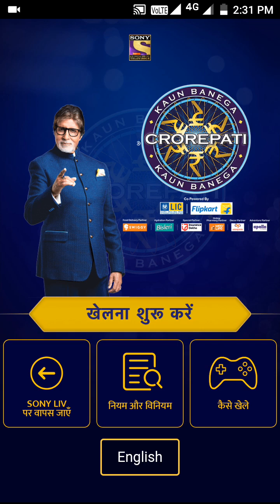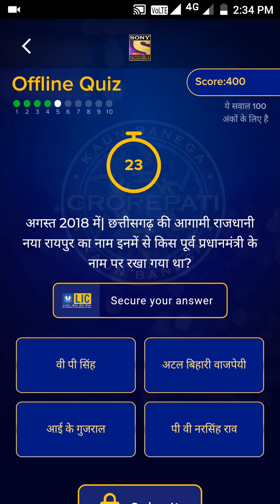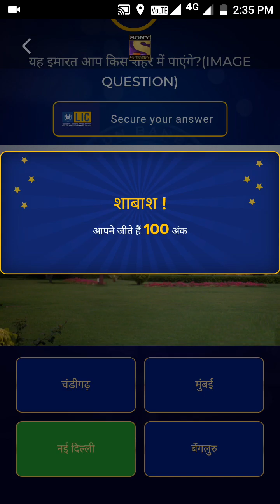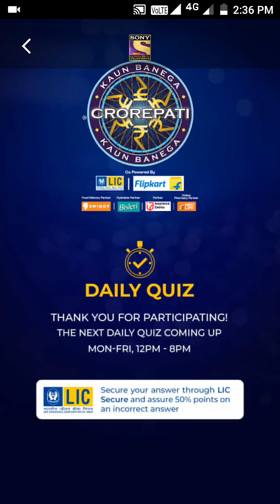Today KBC Daily Quiz Answer 4-सितंबर-2019 | जीतो 1000 points , All correct Ans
Today KBC Daily Quiz Answer 4-सितंबर-2019 | जीतो 1000 points , All correct Answer
Video Credit to Sony liv

Today kbc daily quiz Answer , All correct Answer , आज 1000 points जीतने के लिए इस video को पूरा देखें । सभी 10 सवालो के बिल्कुल सही जवाब

Sony Liv app ke through app kbc daily quiz khel sakte hai aur dheere cash prize jeet sakte hai .

1) how play kbc daily quiz
2)  kbc play along Sony Liv
3)  kbc daily quiz Answer
4)  kbc 2019

इस वीडियो को देखने के बाद चैनल को buy in Or Video Ko Like kardiyo।

1.How to Play kbc Play along 2019,

2.how to Play kbc Play along in Sony liv application 2019,

3. kbc Play along 2019,

4. kbc play along 2019 enlistment,

5.kbc Play along prizes,

6.kbc Play along application download,

7.jio kbc play along 2019,

8.Kaun Banega crorepati kaise khele 2019,

9.KBC Play along kaise khele 2019,

10.Kaun Banega crorepati Sony Liv application standard kaise khele,

11.KBC Play along Sony Liv

12.koun Banega crorepati 2019

13.koun Banega crorepati Play along pre enlistment

14.kbc 2019

15.kbc 2019 enlistment

16.kbc Play along

17.kbc Play along champ

18.kbc Play along jio voucher

19.kbc Play along on the web

20.koun Banega crorepati Play along

21.koun Banega crorepati online play

22.कौन बनेगा करोड़पति 2019

23.कौन बनेगा करोड़पति कैसे खेले

24.कौन बनेगा करोड़पति ऑनलाइन कैसे खेले

Does KBC really give money?
Who is owner of KBC?
How much does Amitabh charge for KBC?
How many episodes are there in KBC 2019?
jio kbc play along 2019
kbc 2019
kbc 2019 promo
kbc 2019 start date
 kbc 2019 india
kbc 2019 kab start hoga
 kbc 2019 me registration kaise kare
 kbc 2019 trailer
kbc 2019 episode 1
kbc play along, kbc play along app download, kbc play along winner list 2019
 kbc play along winner
 kbc play along download
kbc play along jio voucher
 kbc play along online
 kbc play along prizes

kbc play along 2019 Daily Quiz || how to play kbc daily quiz Today KBC Daily Quiz Answer  | जीतो 1000 points
KBC 2019 play along Registration Full Process Sony Liv App | KBC Registration Kaise Kare

JIO kbc jio jio phone new task trend like youtube, मोबाइल पर KBC खेलकर रोज के जीतो 10000 से 50000 रुपये रोज, simply learn, jio chat, how to play kbc game, Jio, How to win, Play, Home, Croprepati, Points, Win, High, Correct, the chance, redeem, Scooter in KBC, how to win hero scooter in kbc, How to Play Kuan Banega Crorepati, Jio Kaun Banega Crorepati Play Along, Jio KBC Prize, Prize of Ghar Baithe Jeeto Jackpot, Sony TV KBC LIVE, KBC Amithabh Bachchan, Jio KBC play along prize scooter